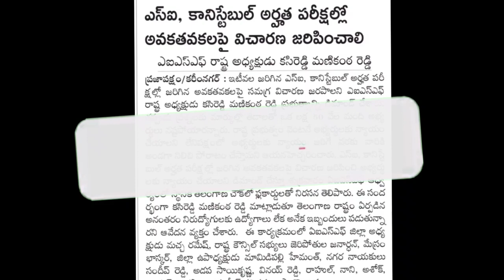Final Decision:cm kcr Telangana SI/Constable fail students 22 marks add✅ 2022 | TS wrong questions